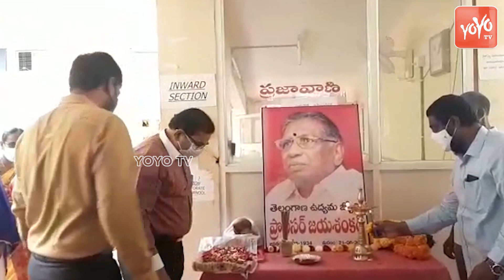Collector L Sharman Paid Tributes To Prof Jayashankar On His Birth Anniversary | YOYO TV NEWS